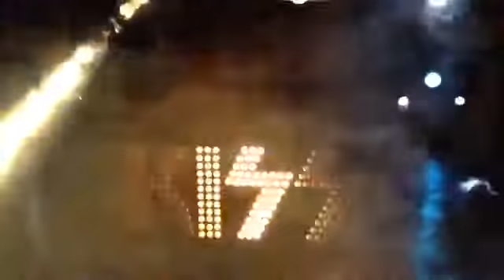Kiss concert in my garage!!!